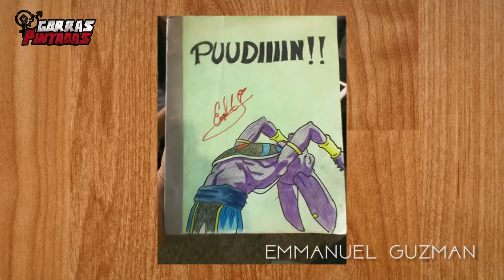2DA GALERÍA DE DIBUJOS DE SUSCRIPTORES OCTUBRE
ENVÍA TUS DIBUJOS AQUÍ PARA QUE SALGA EN EL VIDEO DE GALERÍA DE SUSCRIPTORES
AQUI SE PINTA DE TODO !!!